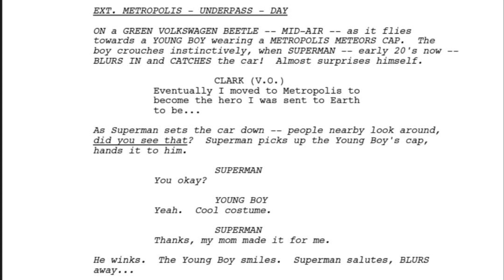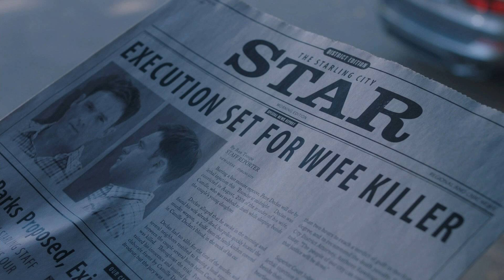Superman & Lois: Lex Luthor Joins The Show! Major Death & Main Villain Confirmed!